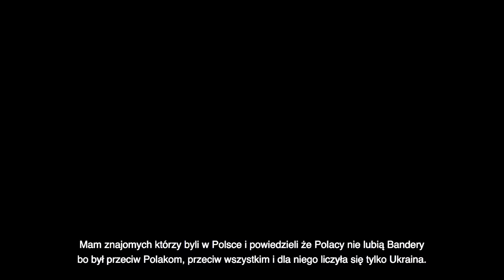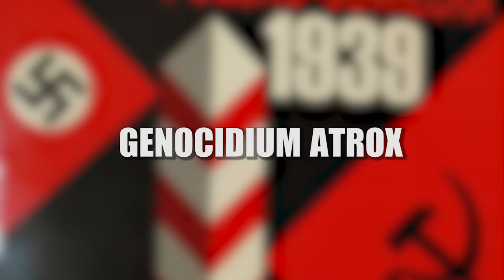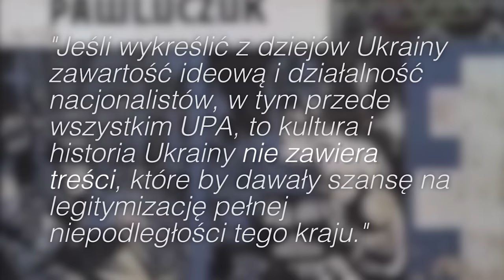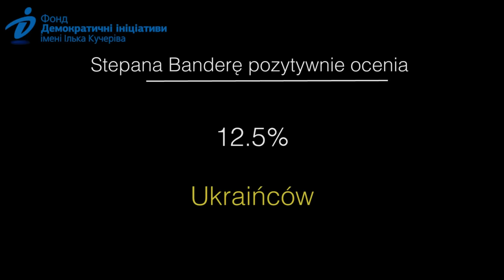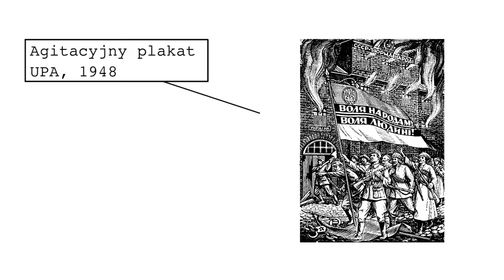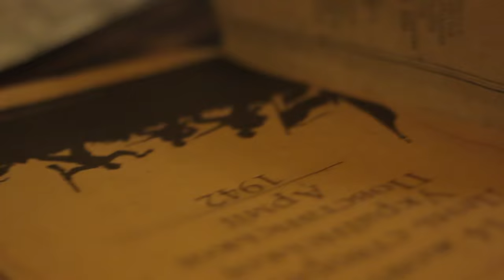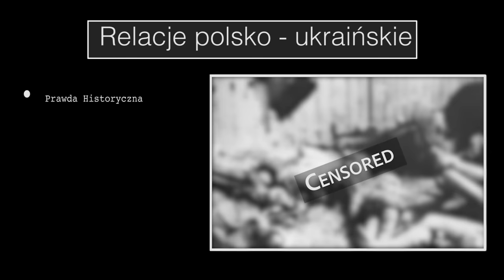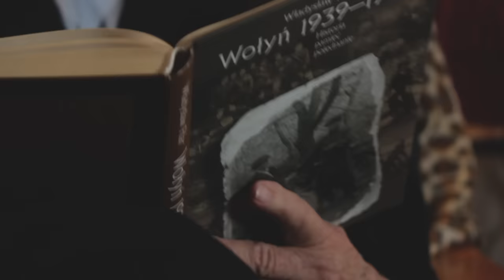Ukraińcy o UPA i Banderze - Sonda Uliczna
Lwów, Leopolis. Perła kresów wschodnich.  Przed uchodźstwem w Anglii, to właśnie w tym mieście moja pra-babcia spędzała dużo czasu, i to właśnie o Lwowie opowiadała mojej Mamie, moja śp. Babcia. To Lwów z wszystkich miast w pewnym sensie reprezentował dla mojej rodziny tą utracaną i utęsknioną i utracaną Ojczyznę. Dlatego tam byliśmy; by przejść śladami naszych przodków,  przejść się po rynku, pójść do biblioteki Baworowskich, usiąść w Hotelu George i oddać hołd Orlętom Lwowskim.

Podczas kilkudniowego pobytu z moim bratem w mieście postanowiliśmy jednak nagrać materiał, i wyszła właśnie ta oto sonda uliczna. Tematem wschodnim się pasjonuję od lat; ukończyłem „Politics with East European Studies” na School of Slavonic and East European Studies na University College London; zresztą trzy z moich pierwszych materiałów były właśnie o relacjach polsko-ukraińskich. Dwa lata później, wreszcie wróciłem do tego trudnego lecz ważnego tematu.

Podziękowania dla portalu za zdjęcia cmentarza z pomnikiem SS Galizien "Hałyczyna" ( 04:08 - 04:15 ).

Grzegorz Motyka:

Od rzezi wołyńskiej do akcji Wisła, Wydawnictwo Literackie, Kraków 2011, ISBN 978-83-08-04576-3

Pany i rezuny. Współpraca AK-WiN i UPA 1945–1947 (współautor z Rafałem Wnukiem), Wyd. Volumen, Warszawa 1997

Władysław Filar:

Wołyń 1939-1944. Eksterminacja, czy walki polsko-ukraińskie, Wydawnictwo Adam Marszałek, Toruń 2003. ISBN 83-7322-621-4

Eksterminacja ludności polskiej na Wołyniu w drugiej wojnie światowej Warszawa 1999, wyd. Światowy Związek Żołnierzy Armii Krajowej, ISBN 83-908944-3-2